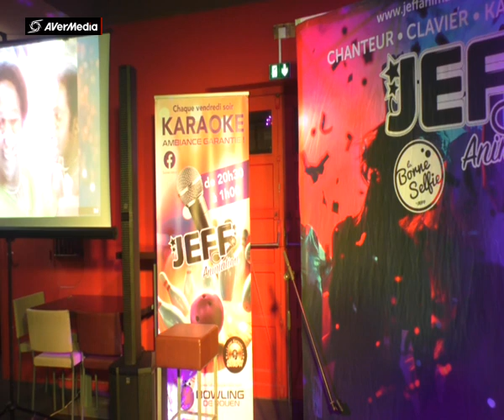JEFF BOWLING ROUEN MORGANE Aller plus haut